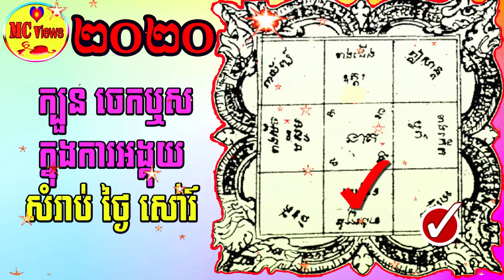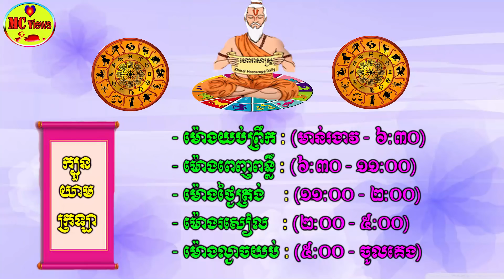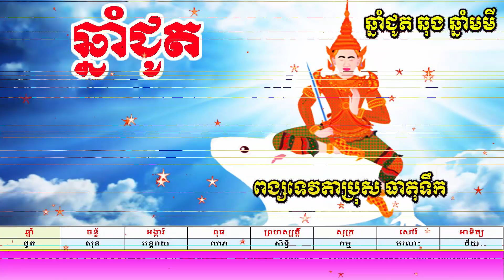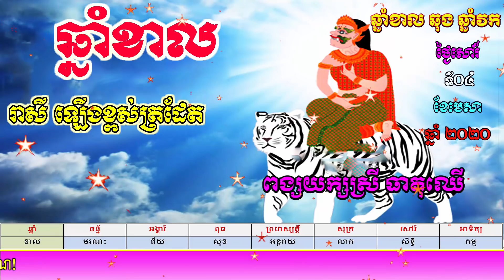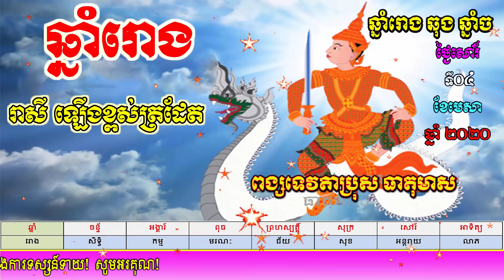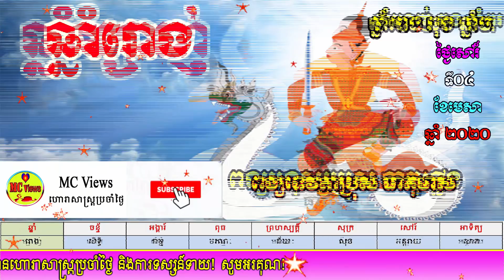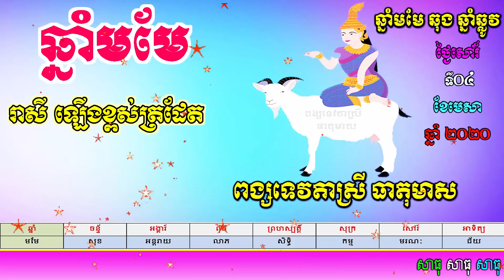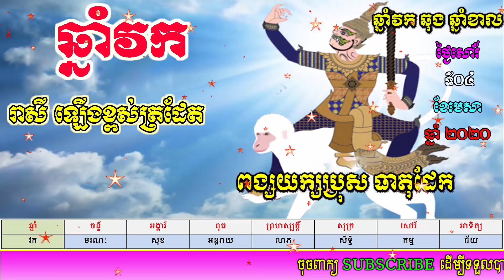ហោរាសាស្ត្រប្រចាំថ្ងៃសៅរ៍ ទី០៤ ខែមេសា ឆ្នាំ២០២០, khmer horoscope daily by mc views channel